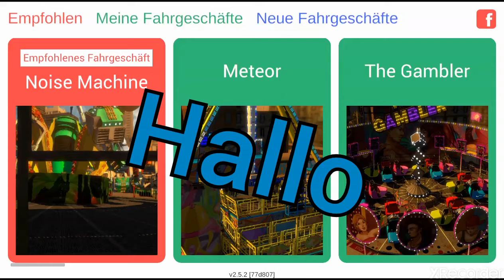Ich Spiele ein Achterbahn Simulator #1🎢🎡😀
Ich fahre ein Fahrgeschäft Namens Meteorologie